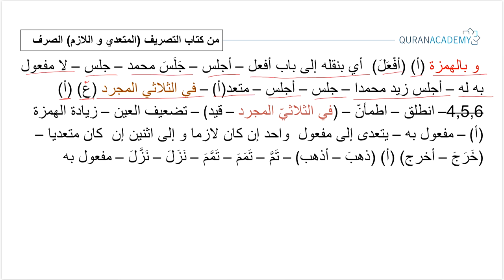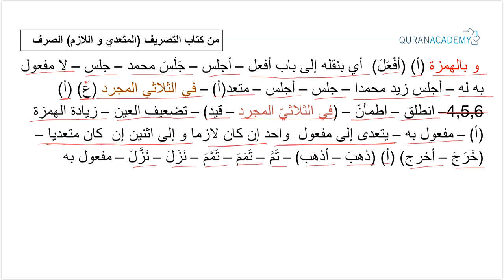Морфология арабского языка I Переходные глаголы - Часть 05